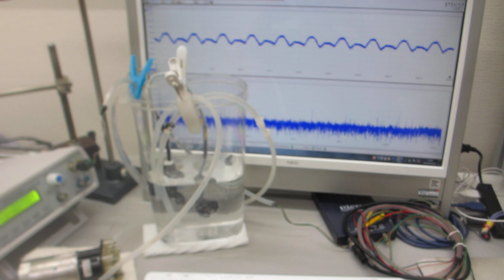超音波の基礎実験ーー小型ポンプによる、音響流制御を利用した、流水式超音波制御技術ーー（超音波システム研究所）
１００メガヘルツまでの周波数変化を含めた

３種類の異なる周波数の「超音波振動子」を利用する技術